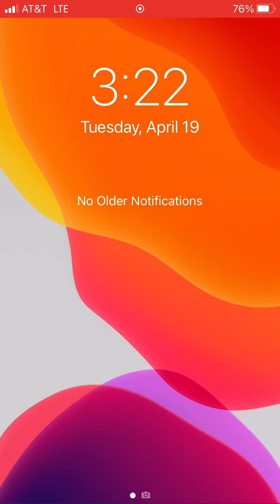Word Battle ioS Gameplay 4